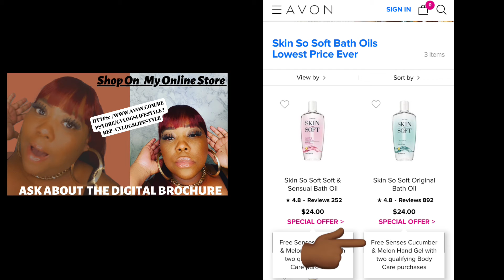Avon Skin So Soft| Lowest Price Ever Need A Rep| Ask About My Digital Brochure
👉🏾Place orders by 11:59 PM ET (8:59 PM PT) on the closing day to count as an order for that Campaign. Orders will ship within 2 business days.

Our most iconic brand, with the quality and benefits you love, now with a modernized new look!

Skin So Soft's Soft & Sensual Bath Oil helps you take care of your mind and body just by bathing. Boost skin's natural hydration and moisturize your body. Lush floral fragrances blend perfectly with jasmine to create a craftingly soothing aroma. Moisturize like never before with this argan oil bath oil. The benefits of argan oil are endless. It contains essential fatty acids, vitamins, and minerals - all of which combine to make your skin more radiant and healthy. Reduce redness and improve softness of skin until visibly smooth. Comes in 16.9 fl. oz. bottle.

BENEFITS
• Hydrates and moisturizes skin
• Reduce redness and return radiance
• Restores skin's essential moisture
• Contains argan oil
• Spicy floral scent